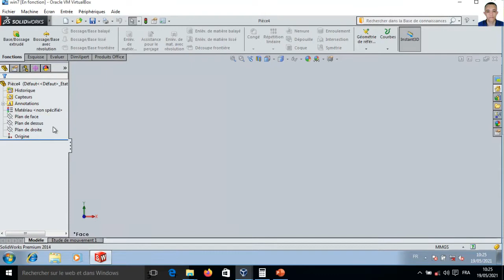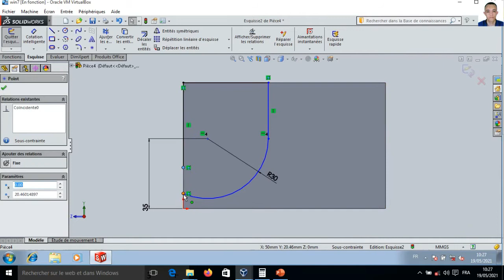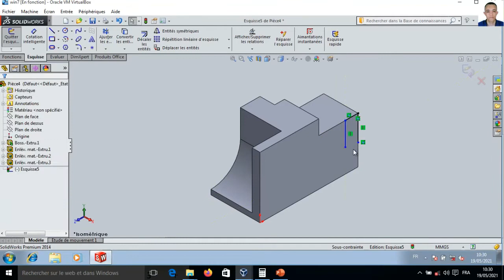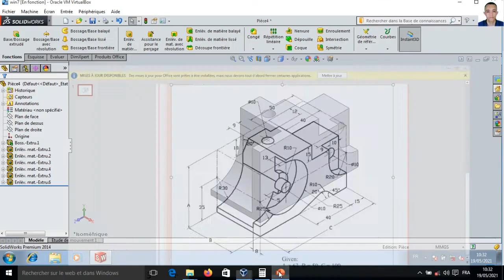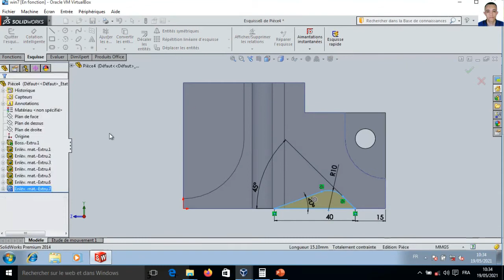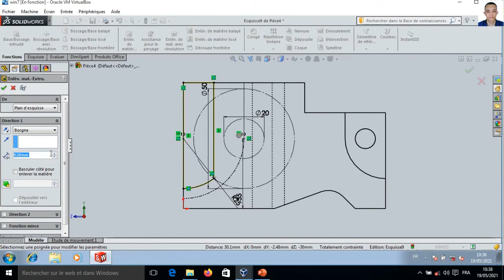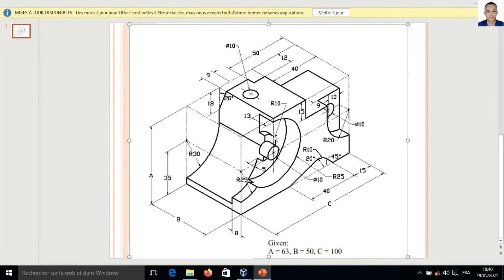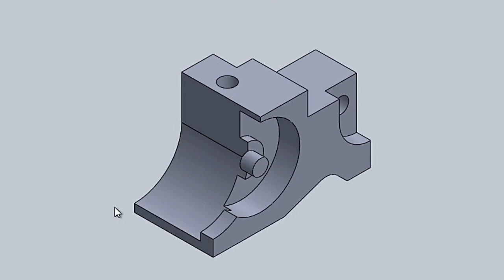SolidWorks Tutorials Advanced Part Modeling Associate CSWA Exam Guide Part 7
SolidWorks Tutorials Advanced Part Modeling Associate CSWA Exam Guide
Solidworks 2014
هذا الفيديو يشرح طريقة التحضير لامتحان السوليد وركس